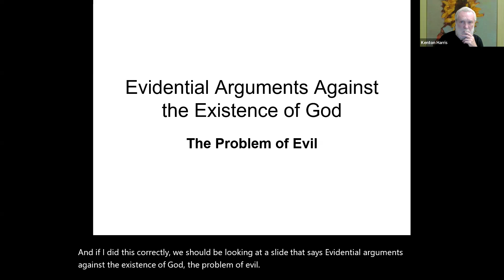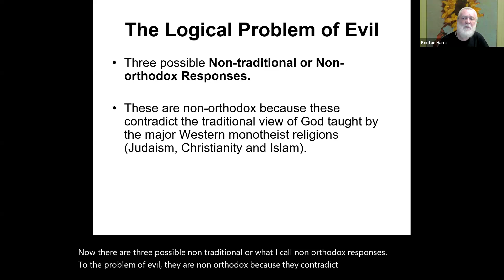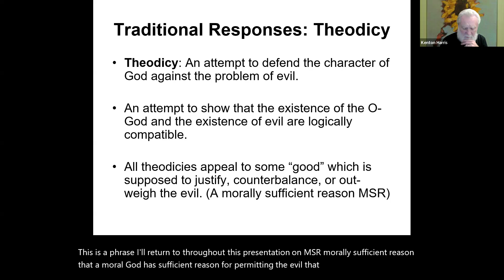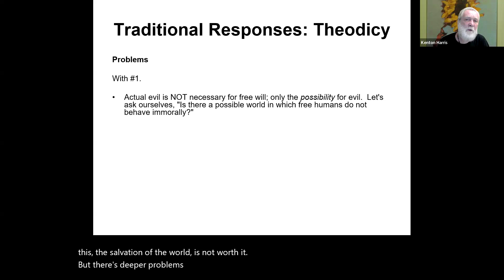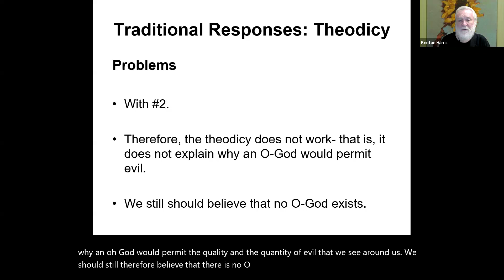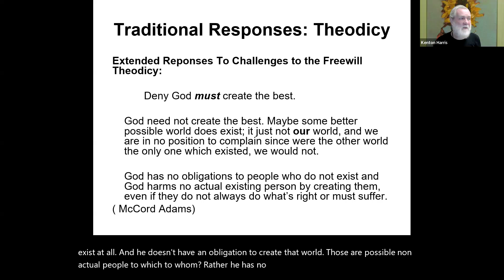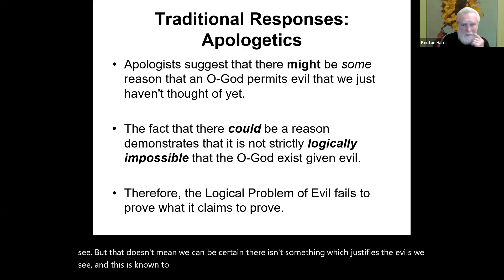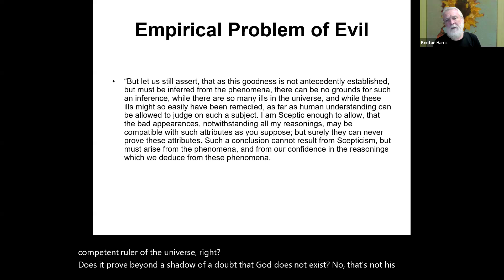B 6 Problems of Evil 2024 09 22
Problem of Evil: Logical Problem of Evil
Responses: Non-traditional
Problems with Non-traditional Responses
Responses: Traditional - Theodicy
Four Standard Theodicies
Challenges to these Theodicies
Extended Reponses To Challenges to the Freewill Theodicy:
Stray Note 1: The Afterlife
Stray Note 2: J.L. Mackie
Apologetics
Hume’s Empirical  Critique of Theism.
The Empirical Problem of Evil
The Best of All Possible Worlds
William Rowe: Perdue University